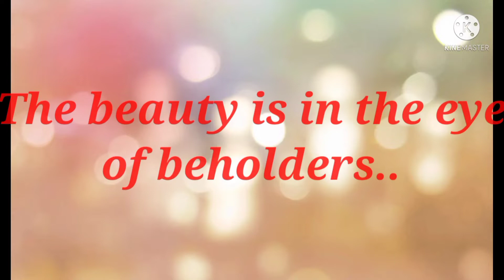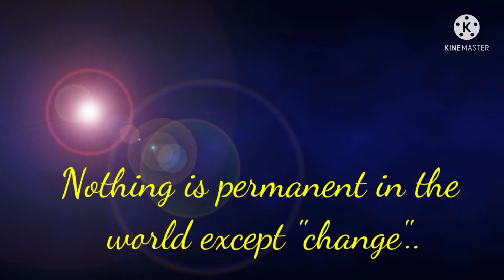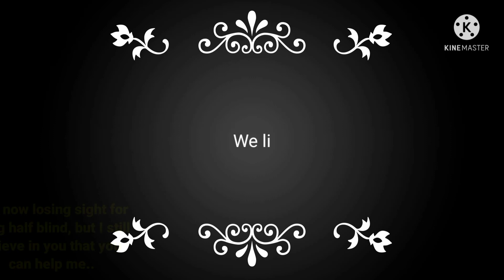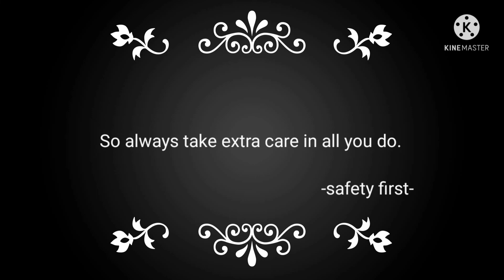THE FACE OF MY LIFE NOW | MUKHA NG AKING BUHAY NGAYON | AN UPDATE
Sa mga may ginintuang puso na nais makatulong para sa aking medical treatments, maaari lang po magmesaage sa aking FB page "ed goboy vlogs",
At lubos ko pong pasasalamatan ang ano mang halaga na maaari nyong maitulong sa aking pagpapagamot at para sa katuparan ng mga prosesso/procedures na aking pagdadaanan.

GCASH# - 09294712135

Sa muli, God bless at maraming salamat po.